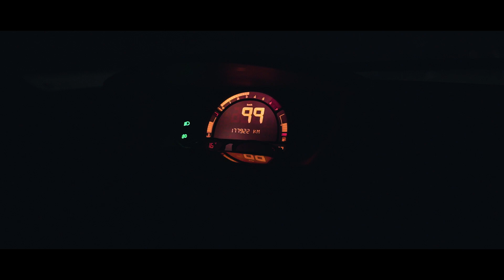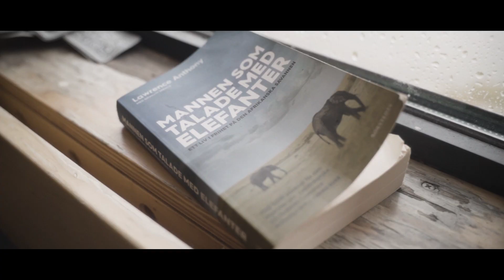SLOVENIE | journal de bord